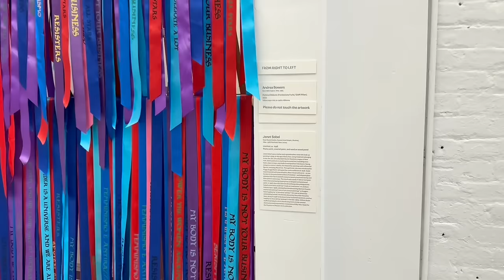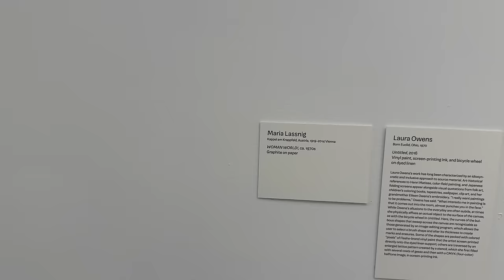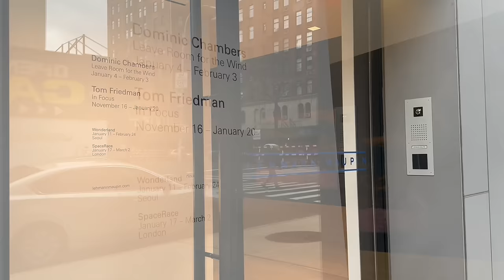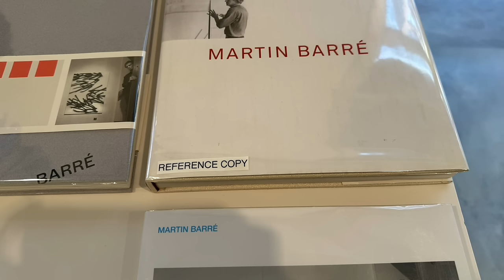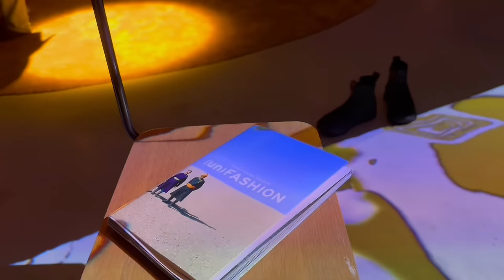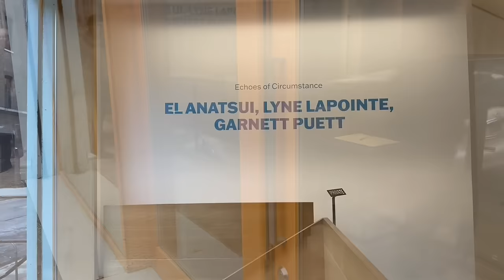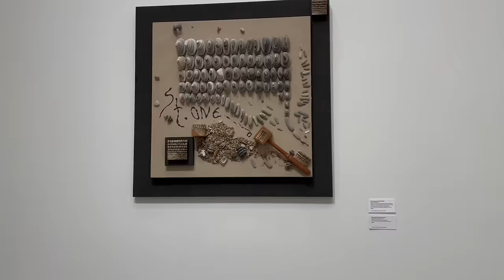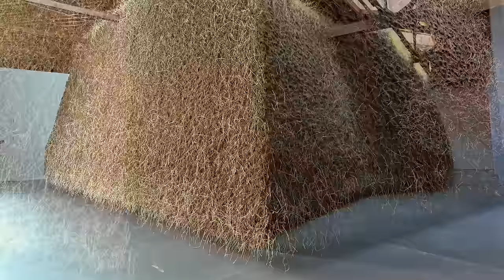ART TREND, NYC GALLERY Chelsea 19~24, 29, 36th ST, Jan 2024